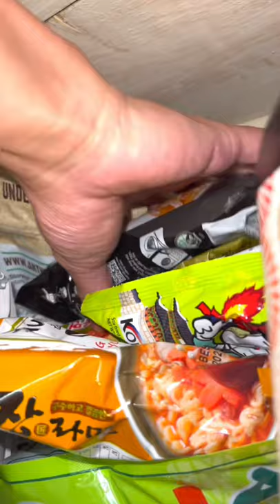When All You’ve Got Left In You Is A Pack Of Noodles. Inspired by @Dylanlemay’s Calm Vlogs.